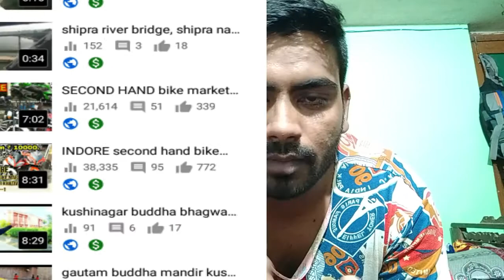YouTube Earnings Cut Problem & Solution YouTube Earning Cut issue 2020 kese kamae kyu kat ta he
youtube earnings cut problem & solution ? youtube earning cut issue